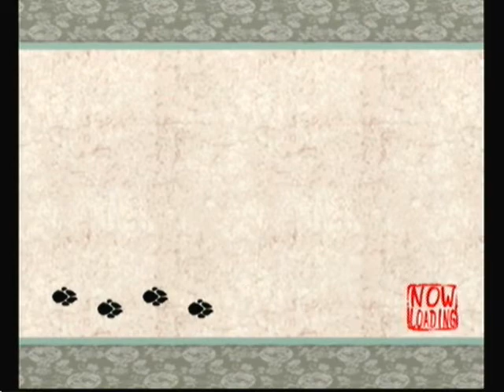Okami (Wii) Playthrough Pt 21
Part 21 of the Playthrough